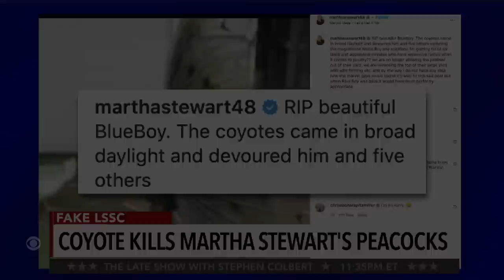Martha Stewart Gets Revenge For Her Peacocks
You do not want to cross this woman.